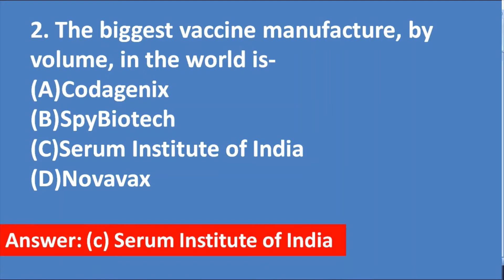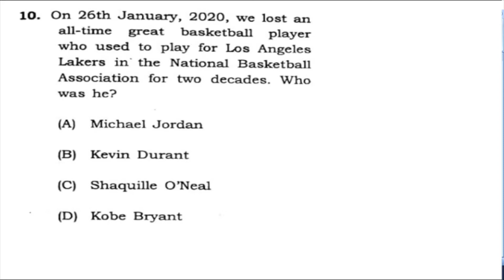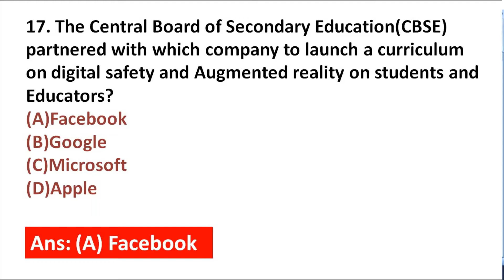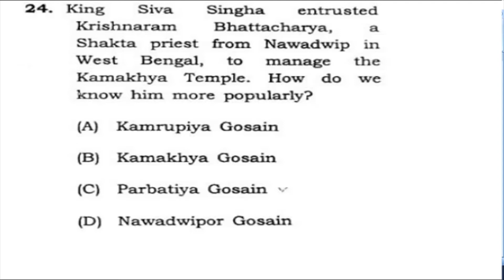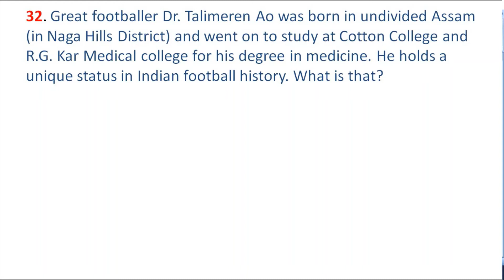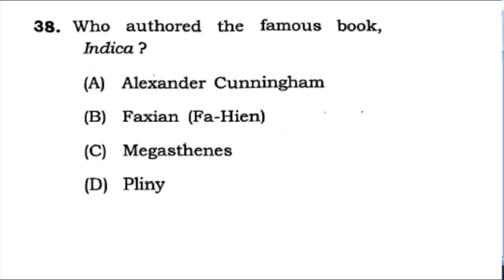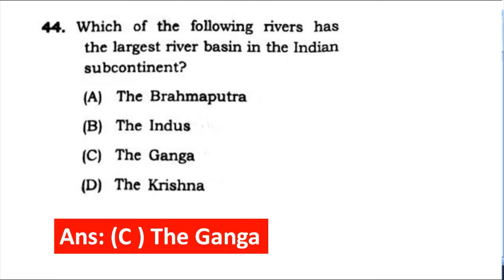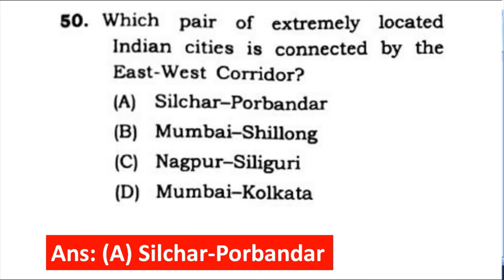APSC CCE(preliminary) 2021 GENERAL STUDIES -part1 solved paper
Answer key of APSC CCE(preliminary) 2020 GENERAL STUDIES -part1